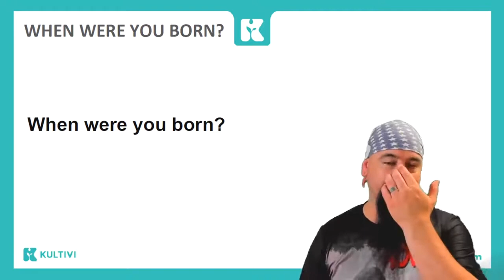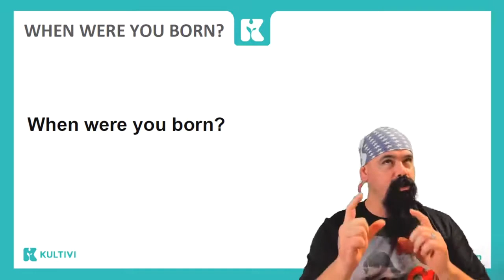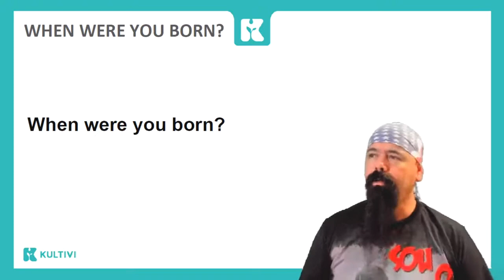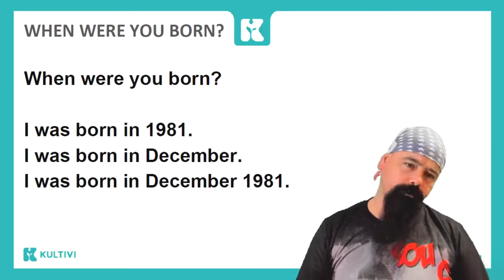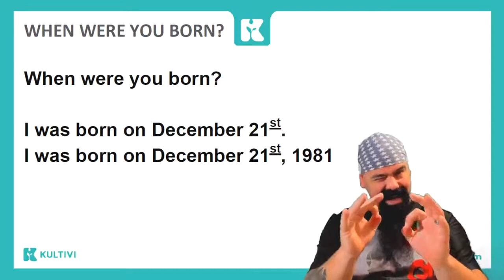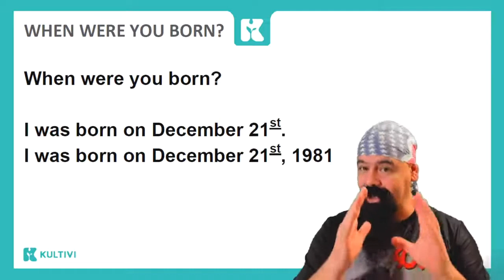When were you born? | Inglês 2.0 | Kultivi | Aula #34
* Quando você nasceu? Qual é a data do seu nascimento? Aprenda como perguntar e responder, em inglês.
Amplie seu vocabulário e pratique: conheça o curso de Inglês 2.0 gratuito da Kultivi, em parceria com o professor Rui Ventura.

O professor Rui, nessa aula, ensina com detalhes como você pergunta quando uma pessoa nasceu e, claro, como você deve responder corretamente a esta pergunta, pois há alguns detalhes muito importantes e que são primordiais para a compreensão da pessoa com quem você está se comunicando.

Preste muita atenção em cada detalhe da aula, nas dicas e instruções do mestre Rui. E aproveite para praticar com o listen and repeat para aprimorar ainda mais seu vocabulário e sua comunicação.

Quer aprender mais e dar um Up no seu inglês?

NOSSOS LINKS